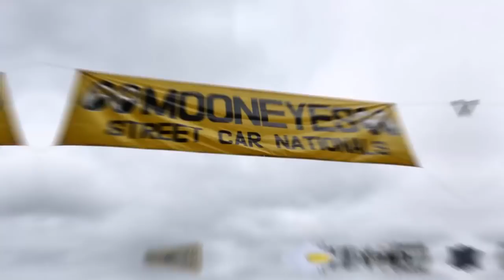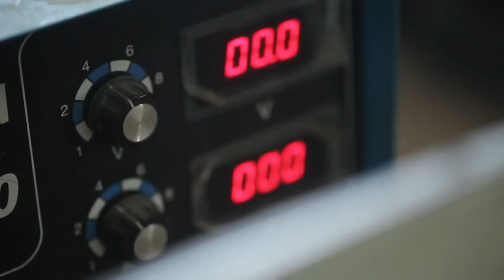Garage Life - RaihSuksesmu Part1